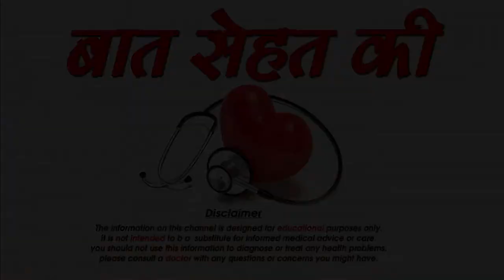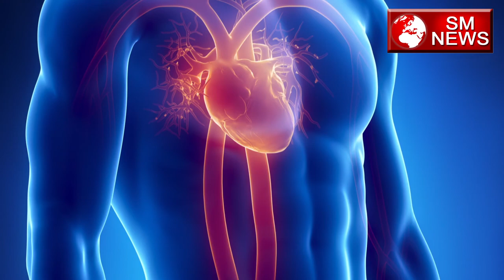दिल को सेहतमंद रखने के टिप्स | Tips for Healthy Heart in Hindi - Tips for Healthy Heart